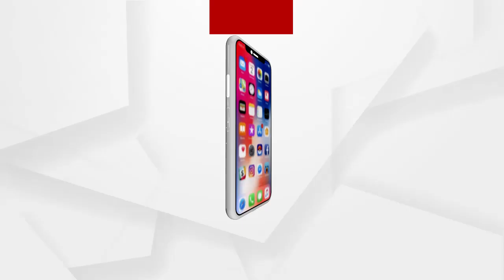ବିଜେପି ପ୍ରେସ ମିଟ...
ଯାଜପୁରର ସୂଚନା ଅଧିକାର କର୍ମୀ ସର୍ବେଶ୍ୱର ବେଉରାଙ୍କୁ ବୋମାମାଡ଼ ଘଟଣାକୁ ନେଇ ବିଜେପି ପକ୍ଷରୁ ସାମ୍ବାଦିକ ସମ୍ମିଳନୀ...